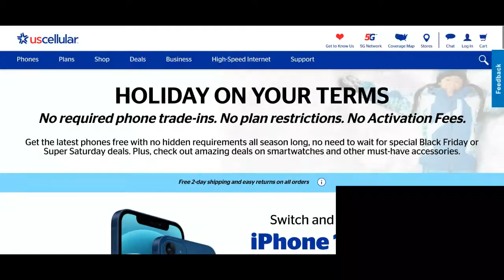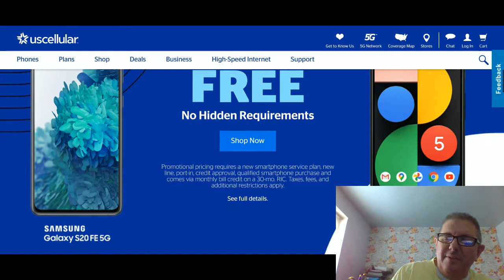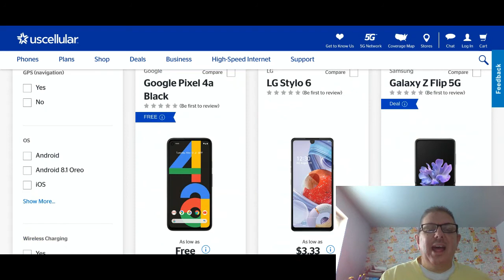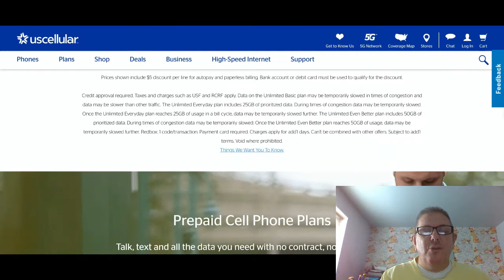US Cellular deals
this is a video talking about US Cellular deals